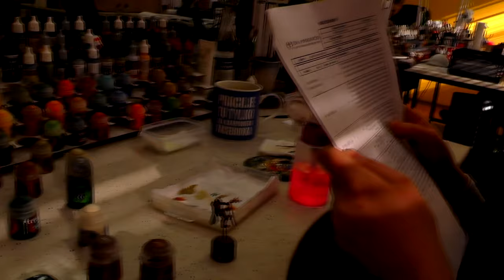NIGHT LORDS ARMY - LVL 4/5 MINIATURE SHOWCASE 4K